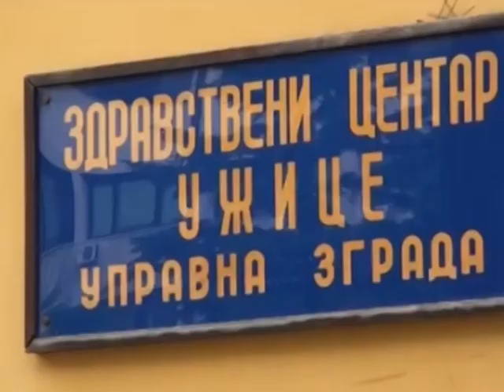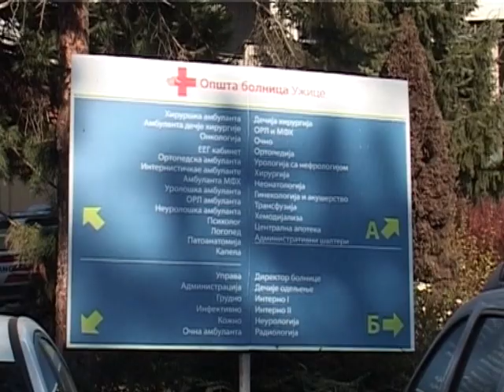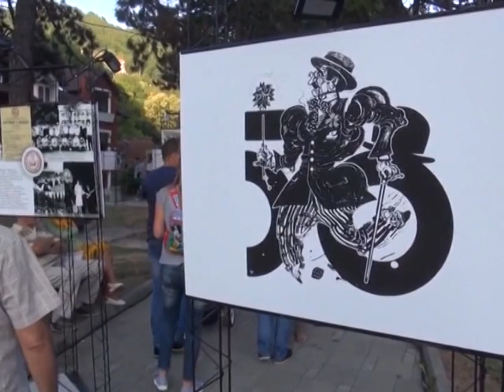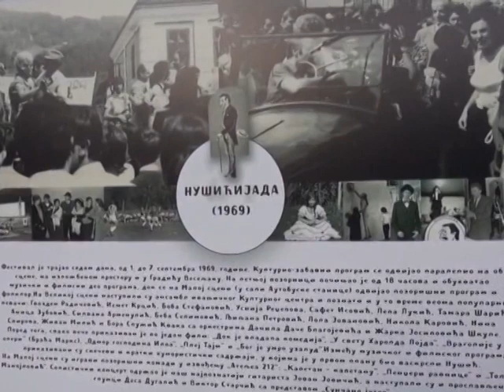Vesti 23 08 2018